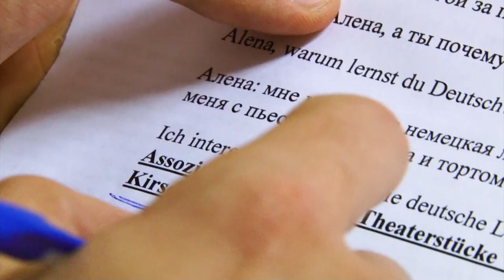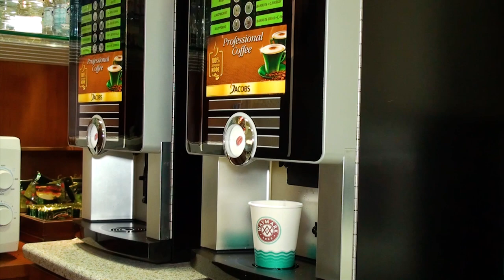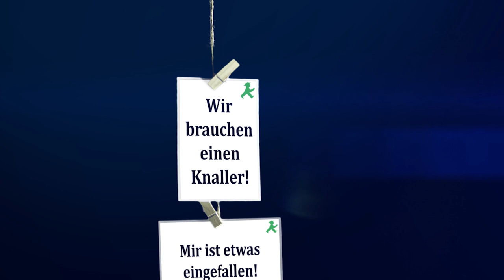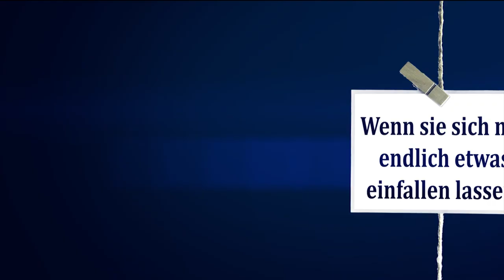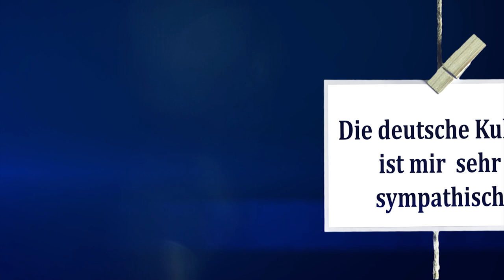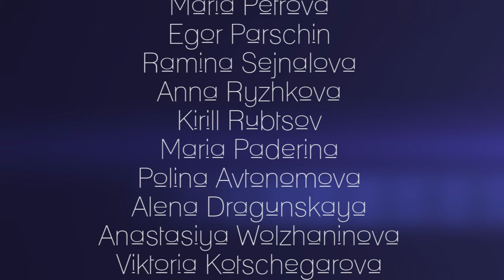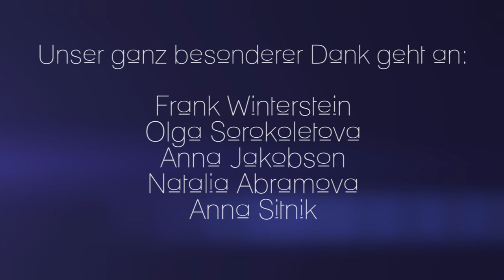Leben mit Akzent| Жизнь с акцентом - Teamarbeit #4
серия 4: Командная работа (Teamarbeit)
Ребята узнали о конкурсе медиа-проектов: победители выигрывают стажировку в Германии. Для ролика нужна идея, но как же сложно прийти к единому мнению...
 Егор приглашает Рамину на свидание, но она в ответ почему-то  уклончиво отмалчивается... Что же скрывает Рамина?